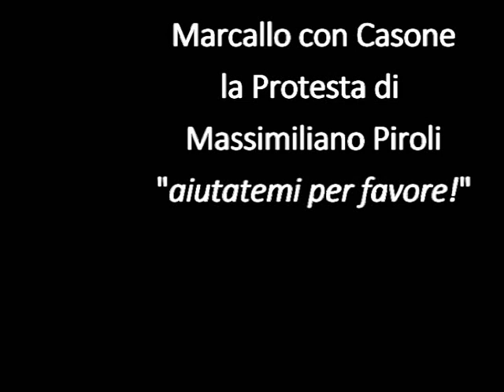Marcallo con Casone: la Protesta di Massimiliano Piroli "aiutatemi per favore"